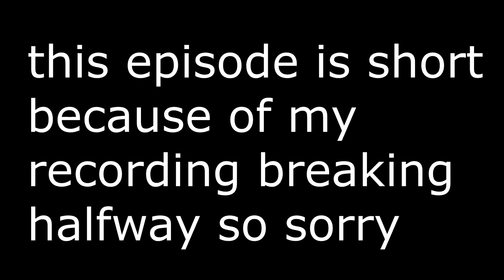Meat- OFF part 5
We swim through meat.  And that's kinda nasty.  But i'm getting some boss battle vibes.